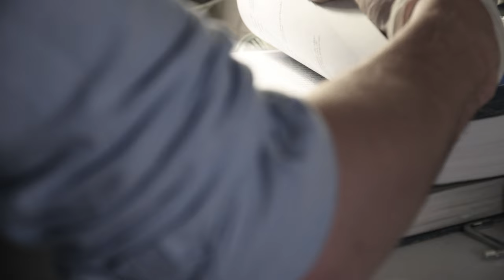Cirkelzaak | 48h Film Project Leeuwarden 2021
Wanneer een doorgewinterde rechercheur denkt alles gezien te hebben, stuit hij op een zaak die zijn wereld omgooit. Is de moord op te lossen of zal het zich blijven herhalen?

Credits:
Directed by: Timme Bontes / Roelof Meijer
Written by: Timme Bontes / Roelof Meijer
Produced by: Timme Bontes / Roelof Meijer / Willem Foekema
Cast: Timme Bontes / Roelof Meijer / Sofie Witteveen / Maike Maat
Editing: Roelof Meijer
Location manager: Willem Foekema
Sound operator: Jelte Hoogterp / Pieter Lautenbach
Light operator: Pieter Lautenbach
Runner: Jelte Hoogterp
Original music by: Roelof Meijer

This film was made for the 48h Film Project Leeuwarden.